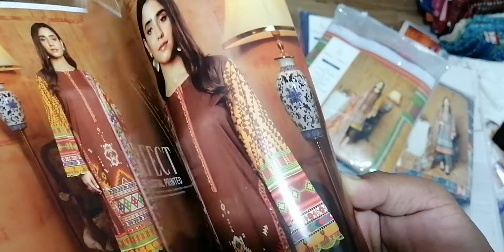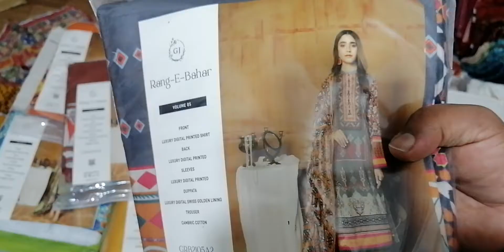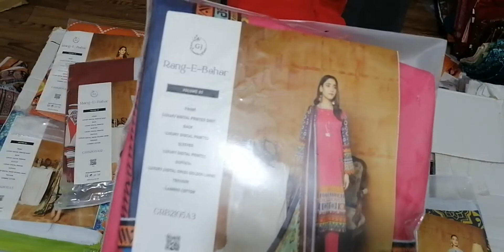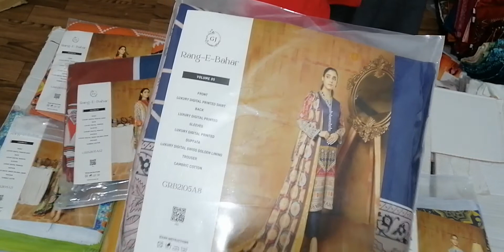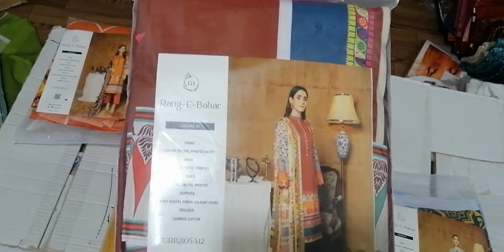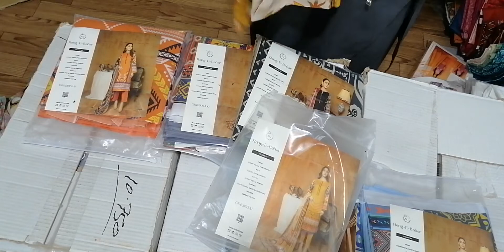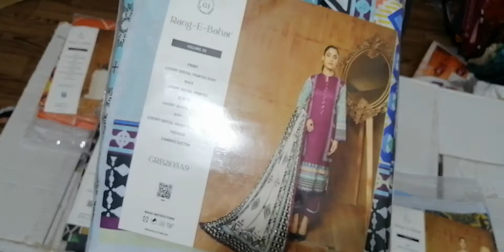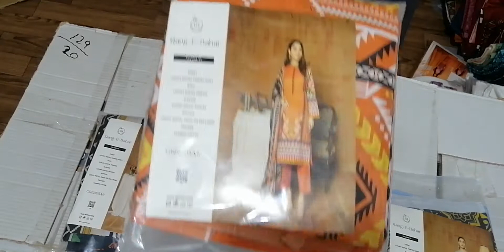RANG-E-BAHAR/GULL JEE/LAWN SHIRT/GOLDEN LINING DUPPTTA/HOUSE OF CUT PIECE/HYDERI MARKET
range bahar vol 5
outclass designing and colouring
lawn 3 mtrvshirt with golden zari lining dupptta with plain dyed trozer
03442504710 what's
limited stock
book 1st